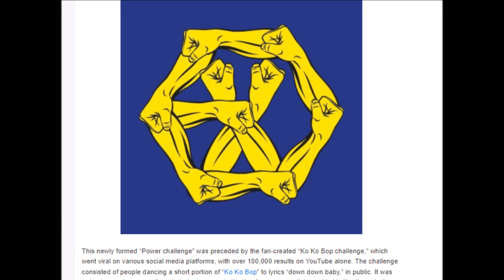EXO Recreates Latest Logo For New “Power Challenge”